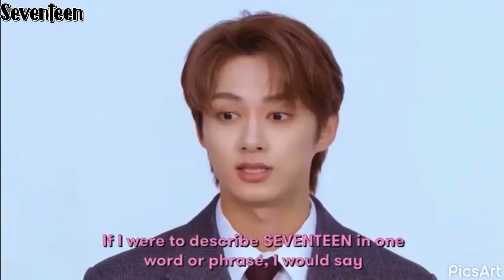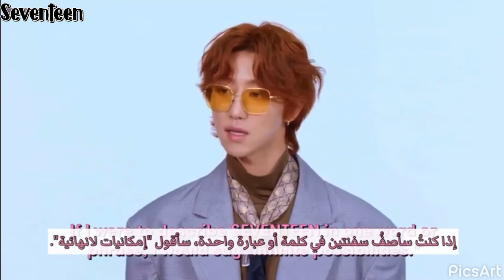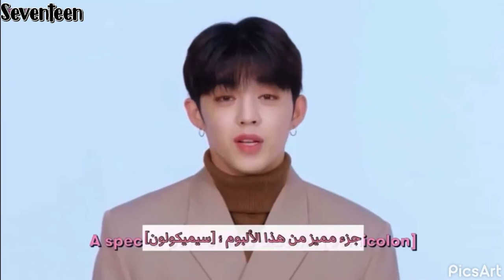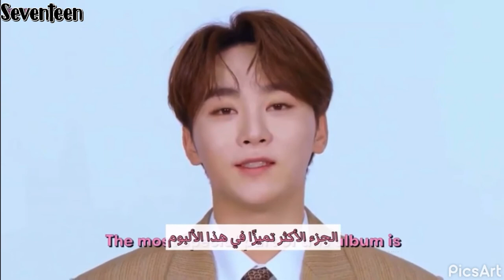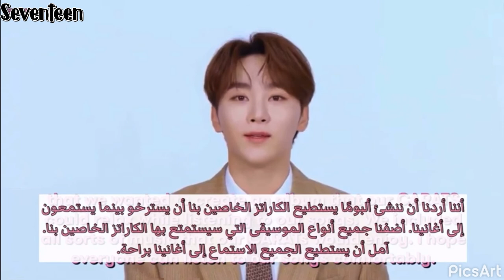Seventeen explain why they love their fans {Arabia sub }